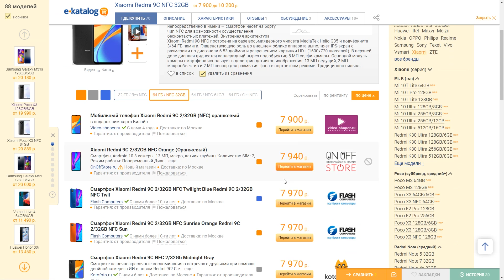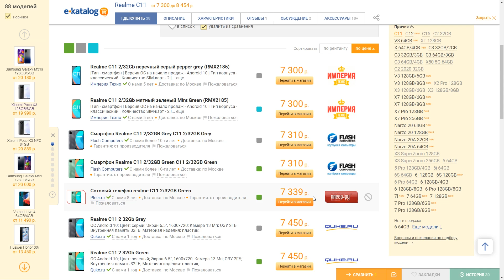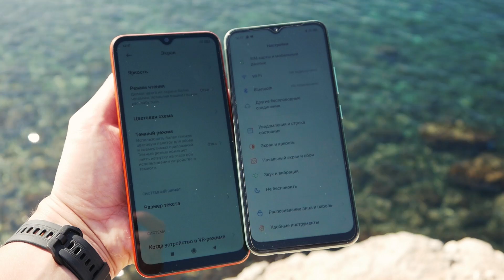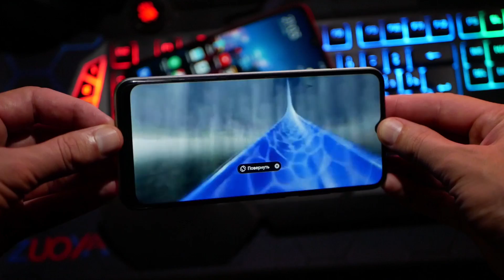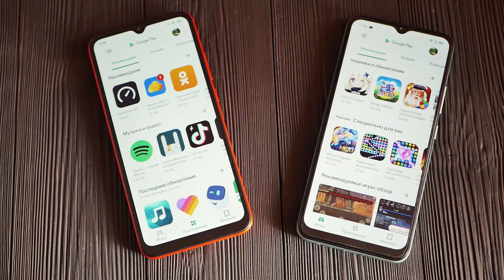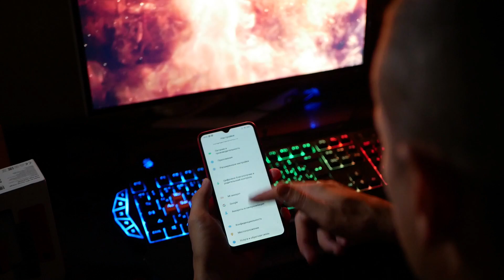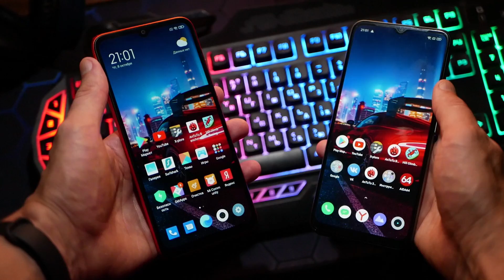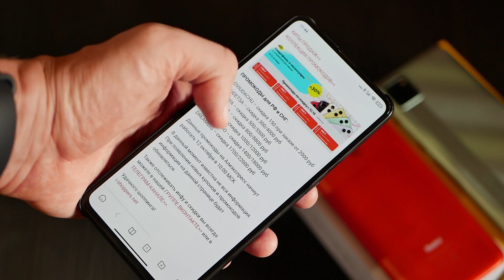ТУПОЙ И ЕЩЁ ТУПЕЕ: Redmi и Realme для народа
Обзор Redmi 9C и сравнение с Realme C11